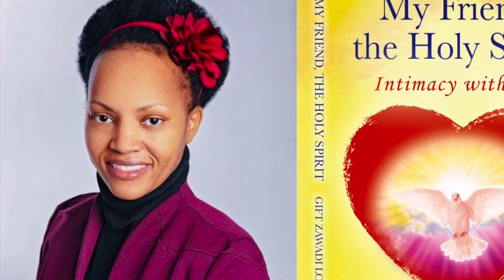EP 16 The Holy Spirit, the Spirit of Born Again. My Friend the Holy Spirit Deep Dive Series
EP-16 My Friend the Holy Spirit Deep Dive Series

Also, check out the Holy Spirit inspired, life-changing books authored by Gift Zawadi Love online.
1. Your God-given Task. - 'What did God put in You during creation?'
2. My Friend the Holy Spirit. -' Intimacy with God'

Gift Zawadi Love is:
A child of God, the bride of Christ, Friend of the Holy Spirit, a wife and mother, an Author, a worshiper of songs composed by her friend the Holy Spirit, a minister of the revealed gospel truths through the Holy Spirit, with daily word series on YouTube called MFTHS (My friend the Holy Spirit)

Gift Zawadi Love ministries on facebook